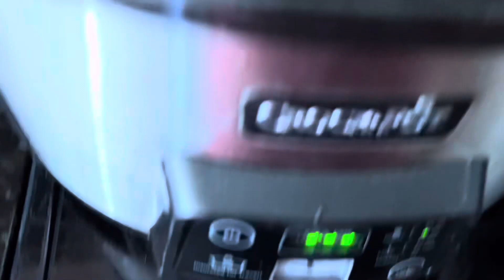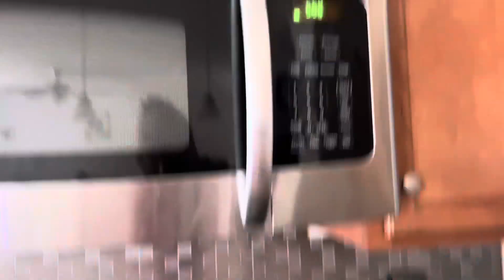Baked sweet Potato W/BBQ chicken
Open your e-commerce store in 5 min. or less with Sellfy. Choose the solution I personally use to sell my own products